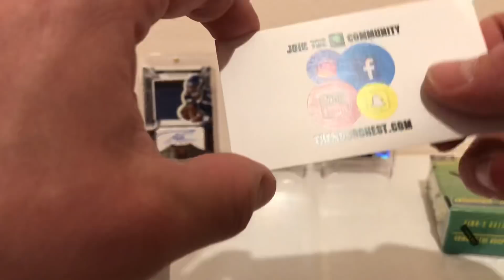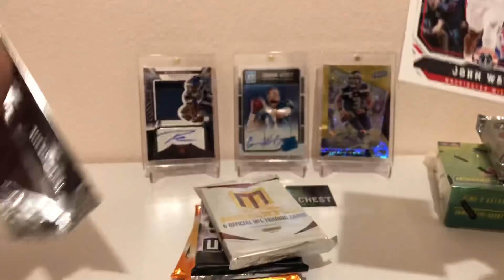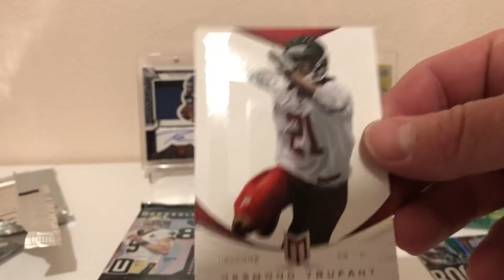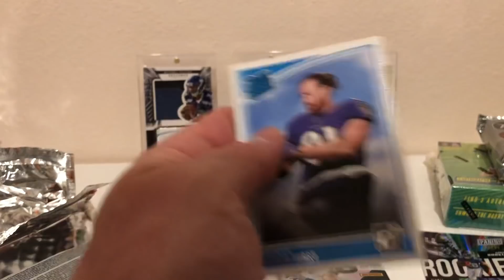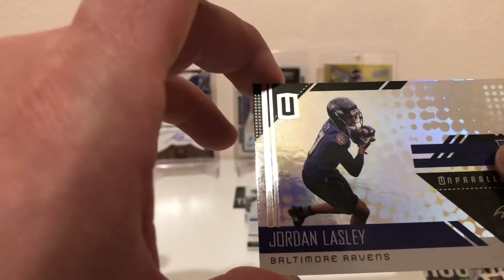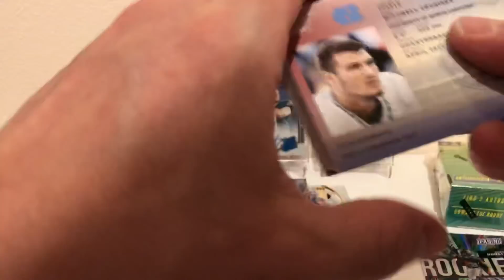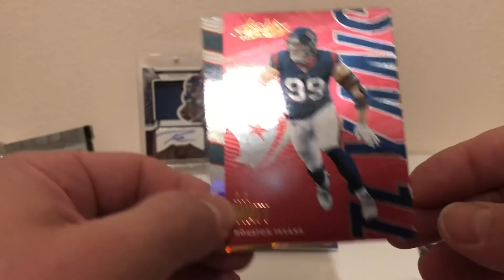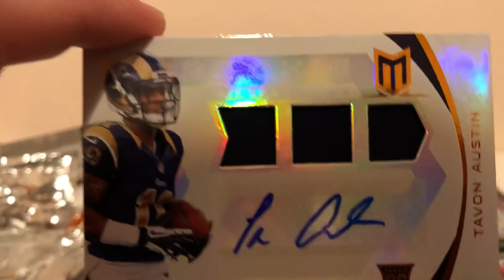THE MOJO CHEST “Josh Allen RPA!!”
When you crave opening up a few hobby packs you make the drive to your favorite local card shop (LCS), order a few boxes online, or subscribe to a online pack program. Once the product is in your possession you situate yourself in your favorite pack opening location and get rippin’!!! After a few packs you finally pull that auto/mem card you were looking for. Whether if it was a Hall of Famer, Pro bowler, star rookie, player from your favorite team, or a rook who never made it big, being able to slide a base card down to reveal that hit is a feeling of pure
BOOM-euphoria!

Unfortunately, in many cases you do not have a LCS near by or the cash flow to spend on high-end products. Not to mention there are times when your MOJO runs out and you HIT a COLD streak with your subscription box(s). If you're all about the hits and are tired of spending your hard earned money on hitless packs, luckily we found a solution!

Every featured pack/mini box you open will contain a hit or more! Each MOJO CHEST will contain a variety of products sorted by value that correspond to the KICKOFF ($39), FIELD GOAL ($59), and TOUCHDOWN ($99) chest(s). TD Chests are guaranteed to have a TD featured pack! Also, every chest contains either an EXTRA POINT (1), TWO-POINT CONVERSION (2), or GAME WINNER (3-6) packs of featured EXTRA POINTS products monthly. EXTRA POINTS PACKS may or may not contain a hit but ripping an extra pack or two is always added fun! Also, we are now introducing BLITZ BONUS PACKS, look for (2) BONUS PACKS inserted in your chest! Finally,  chests will then be randomized once orders are complete and shipped to your door! BADA BING BADA BOOM!
 Thanks for your business and enjoy the hits!!!
May the MOJO be with you!!!